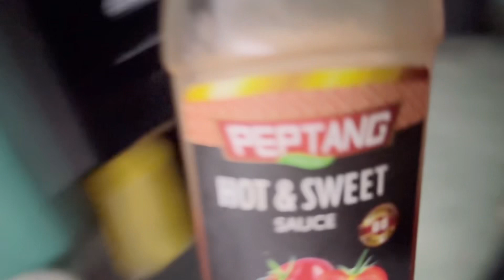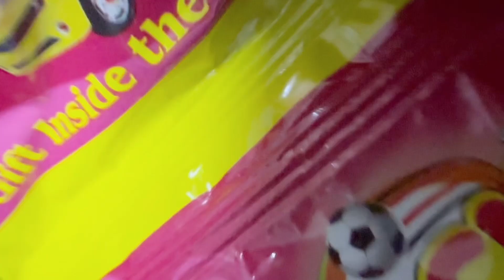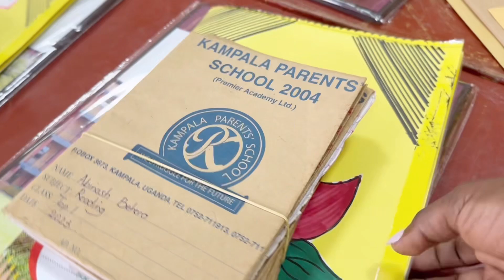VERY SIMPLE AND YET TASTY DINNER TOMATO RICE RECIPE | LAST DAY OF SCHOOL